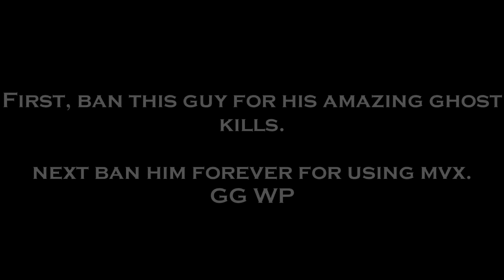MicroVolts - kokokoPL Project (93,057 GHOST KILLS + MVX) [60FPS]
i see alot of h2ckers these days, but this one rly annoyed me, so enjoy your ban.